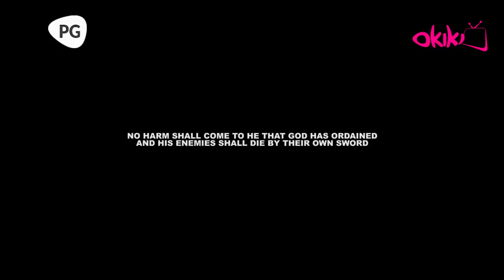APERIRE - Latest 2023 Yoruba Movie Starring; Odunlade Adekola, Ayo Oliaya, Jaiye Kuti, Alebiosu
What connection is there between light and darkness? Conspiracy appears to be the only way to make Light appear as the evident evil in a setting where there is a battle for spiritual dominance.

APERIRE : SHOWING NOW
Youtube.com/@okikipremiumtv.

STARRING
Odunlade Adekola
Ayo Olaiya
Jaiye Kuti
Alebiosu Adewale

PRODUCED
Lekan Olatunji

DIRECTOR
Farouk Abisoye

Powered by; Okiki Films